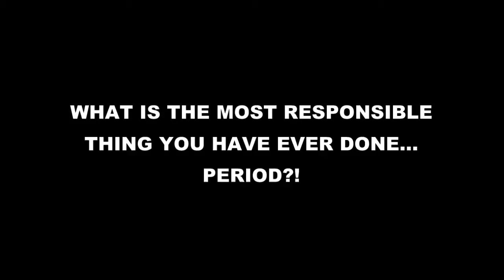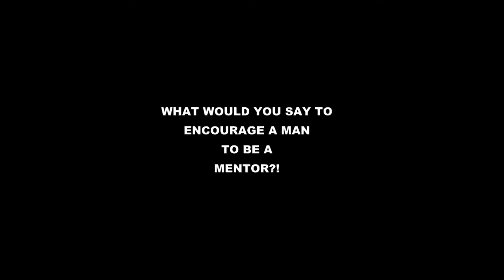Conversation with Stephen Powell; Executive Director of Mentoring USA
Stephen Powell is the Executive Director of Mentoring USA and a leader in the field of Mentoring. Mr. Powell took the time to speak to us about his perspective on the 2011: Year of Responsible Men; to which he is an Honorary Board Member.

Stephen Powell is the Executive Director at Mentoring USA based in New York, NY. An alumnus of the Institute for Not-for-Profit Management Executive Education Program at Columbia University's Graduate Business School, Stephen remains driven to lead program expansion and technical assistance efforts for Mentoring USA across the nation in major cities such as Los Angeles, Houston, Las Vegas, and also in Newark, NJ. Prior to joining Mentoring USA in 2005, Stephen worked in program development and management for local and national non-profits such as: Family and Child Services of Washington, DC, VSA arts/Kennedy Center, the Anthony Bowen YMCA, Youth for Understanding, the Metropolitan DC Police Boys and Girls Club, and the Harlem Educational Activities Fund.

Touring the U.S., Africa, Europe, and South America, Stephen Powell spent 10 years performing, holding workshops, and completing artist residencies via a percussive-based dance troupe, called Step Afrika, which was developed through his college fraternity Alpha Phi Alpha at Howard University. Down the line, Stephen cultivated a passion for procuring celebrities and athletes to support causes for young adults. Inevitably, this passion led to becoming the Founder of PQ Concepts Sports and Entertainment Consulting LLC.

A native of New Jersey, Stephen was born and raised in Newark and East Orange, respectively. He now lives in New York City with his wife/Broadway actress Marlaina Sims-Powell and their 3 year old daughter, Sinclair Adina. Stephen also still remains an active member of Alpha Phi Alpha, Kappa Xi Lambda Graduate Chapter, the Association of Mentoring Professionals and is a member of USTA Eastern Muticultural Participation Committee. He is also an Honarary Board Member of 2011 Year of the Responsible Man Campaign.